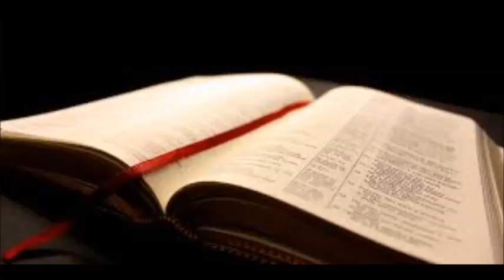John 15:1-11- Jesus is the Vine; We are the Branches